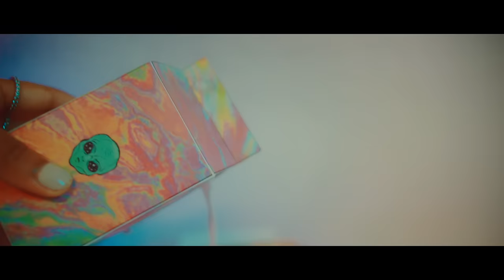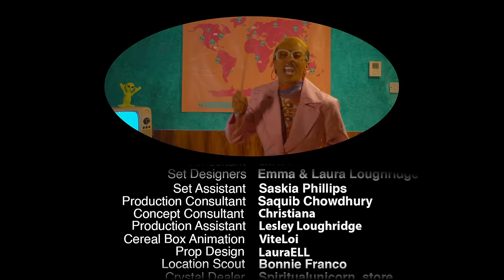IAMDDB - End Of The World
DOP: Ellen Loughridge
Editor: LauraELL
Exec Producer: IAMDDB & The Bodhi Agency

Lyrics:

DDB YE AHHH
STOP WHAT YOU'RE DOING RIGHT THERE LITTLE BITCH
THIS AINT YO MANS DON'T FUCK WITH MY SHIT
DONT PLAY BOUT MINES CANT REPLACE WHAT I GIVE
I DON'T WANT NO FRIENDS I DON'T WANNA CALL IT QUITS
QUARANTINE WITH A FOREIGN TIN BITCH WE BE LIT
DON'T MAKE TIME FOR NO HOES CUS THESE HOES MAKE ME SICK
SUCK MY TITTY FUCK ME GOOD WATCH THE WORLD TURN TO SHIT

THE WORLD IS ENDING BUT MY LOVE GROWS FOR YOU
FOR YOU
WORLDS COLLIDING BUT THINK I BE FALLING
FOR YOU
FOR YOU

AY

I JUST WANNA MAKE YOU CUM FEEL IT IN MY CHEST
SIP A LITTLE LEAN WATCH ME GIVE YOU ALL THIS NECK
WE CAN TAKE TRIPS GET YOU TRIPPY ALL NIGHT
SAID YOU NEVER FELL BUT YOU TRIPPIN ON SIGHT
YOU MY NEW DRUG NEED THE DOSAGE ON SIGHT
GOT THE LSD LSD GIVE YOU SIGHT
SAID HE WANNA SEE NOW HE SEEING THROUGH THE LIES
I WANT ALL OF YOU
DO IT ALL FOR YOU

YOU AINT EVER GOTTA QUESTION MY LOYALTY YOU KNOW IT BELONGS TO YOU
I WANT YOU TO GO WITH ME EVERYWHERE DO YOU WANNA BE THERE?
AHHH
MY HEART IS TOO PURE TO BE INSECURE I DON'T WANNA SLOW DOWN
I WANT YOU TO STAY WITH ME YOU PART OF MY WORLD NOW
BABY YOU DON'T GOTTA HIDE NOTHING CUS YOU HOME NOW
IIF YOU WANNA RIDE ALONG WITH ME THEN LETS GO NOW

FOR YOU
FOR YOU
FOR YOU

SO I GO AWAY AHHHH OOOOO
GO AWAY AH
I WILL ALWAYS BE HERE FOR YOUI WILL NEVER LEAVE IF ITS TRUE
WAIT A MINUTE MR POSTMAN